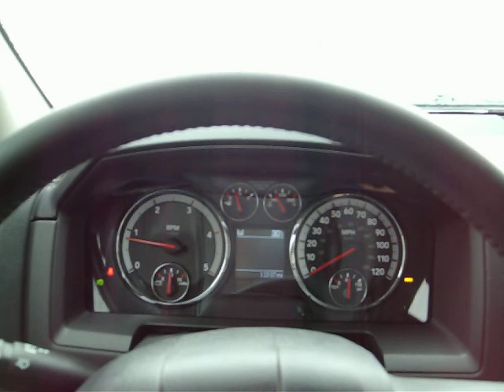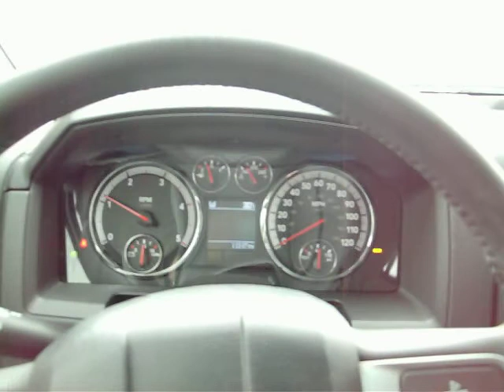More driving around Missoula, MT on January 19th, 2012 in a snow storm.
Driving around Missoula, Montana on January 19th, 2012 in a snow storm. Cars were stuck on side streets all over. I towed out an Outback and a Neon. I'm driving my 2011 Dodge Ram 3500 Mega Cab Laramie 4x4 DRW Cummins.